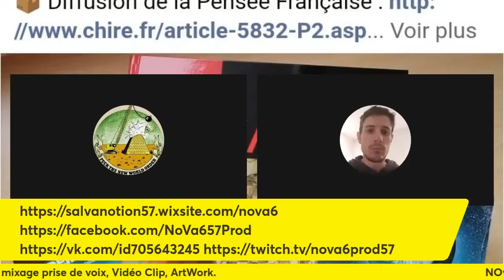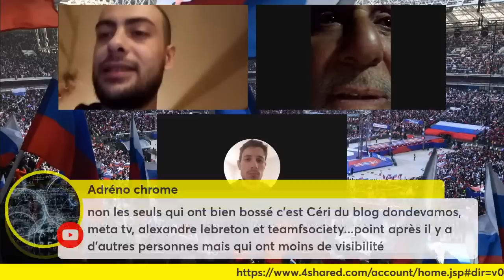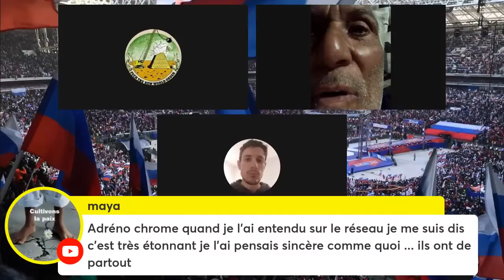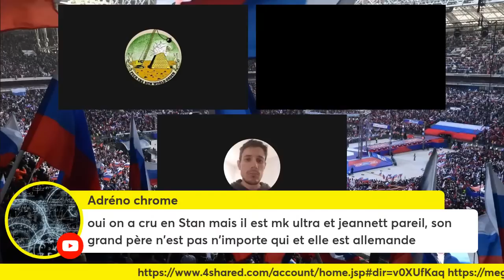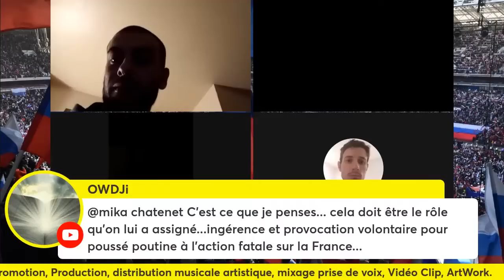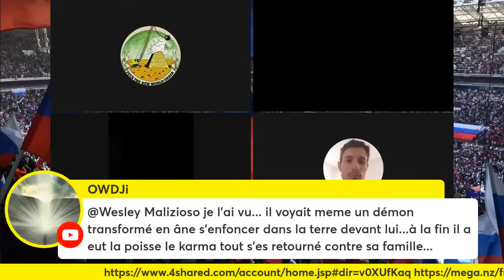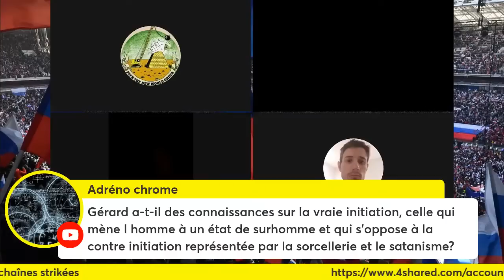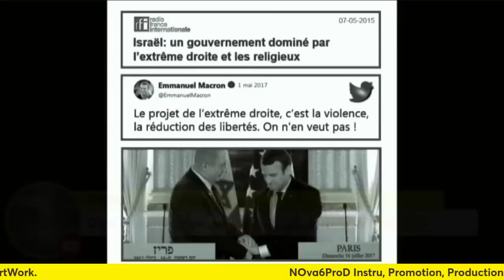GÉRARD FAURÉ INVITÉ empirisme sorcellerie face à la tradition la spiritualité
Plus de 6k ans d'histoire et tradition mœurs résumées en un cours